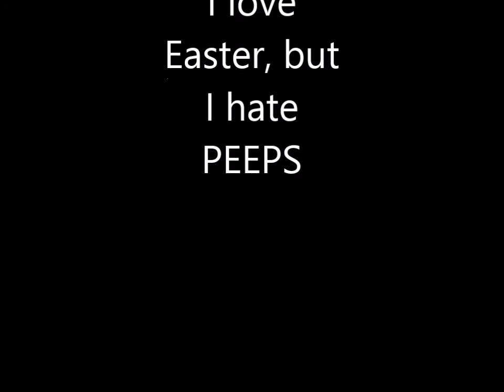Rabbit Massacre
This video is graphic,.!! View at your own desecration.The visual content may be appalling,but the truth must be known.This hideous scene was filmed on location. The location is unknown, but it is a location.